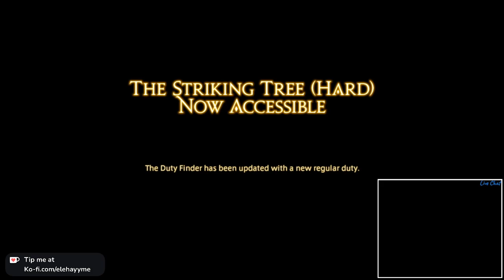Starting off ARR Patch 2.3!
All of Patch 2.3 (Defenders of Eorzea) including a fight with Ramuh!